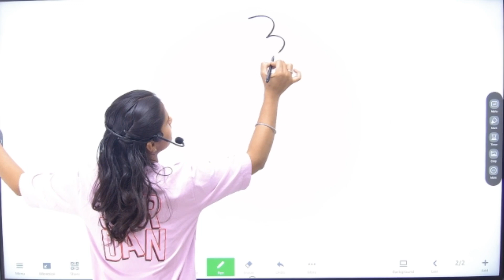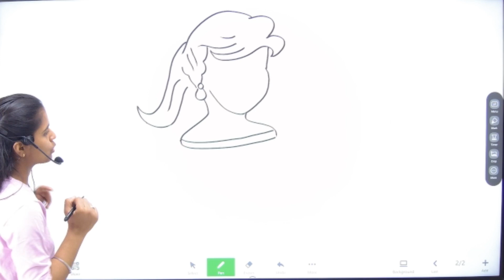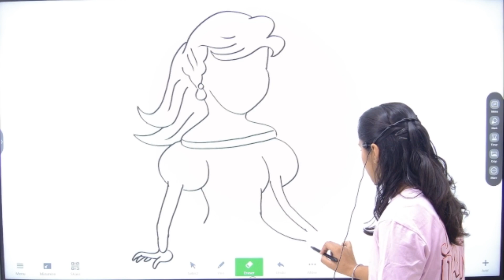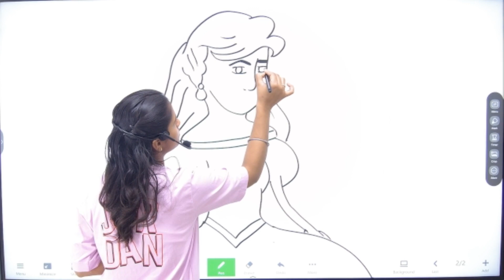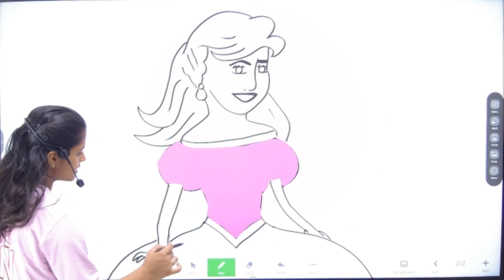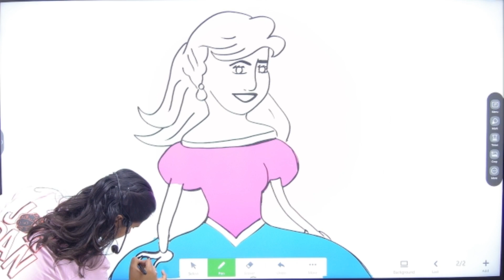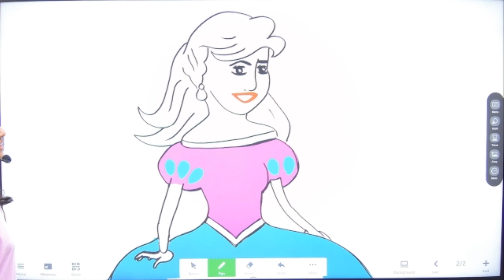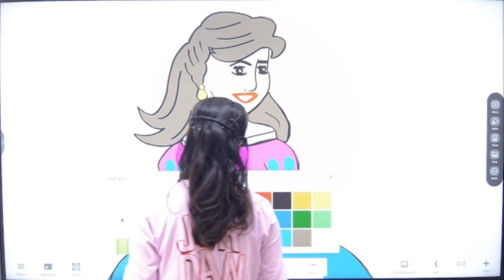princess simrella s wonderfull sketch step by step sikhe simrella ka skech bnana dwaring easy by mam